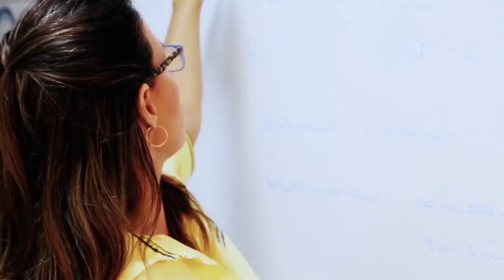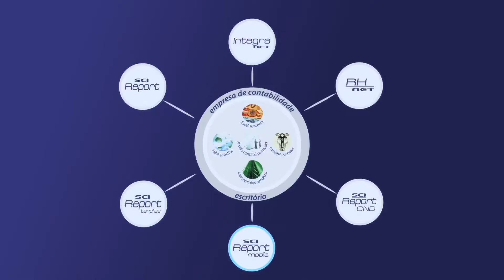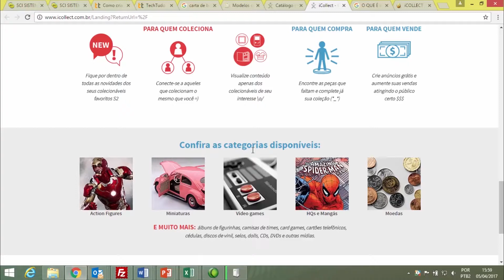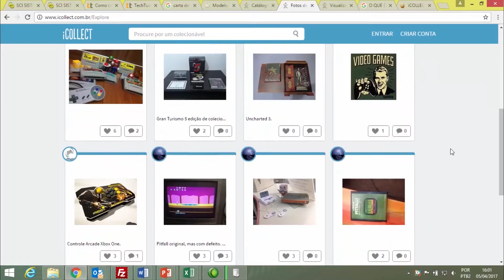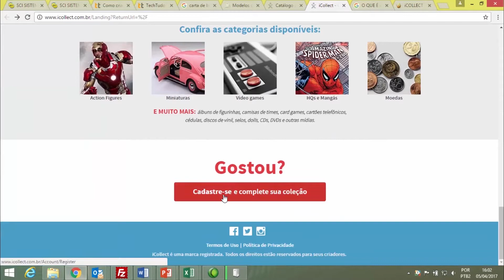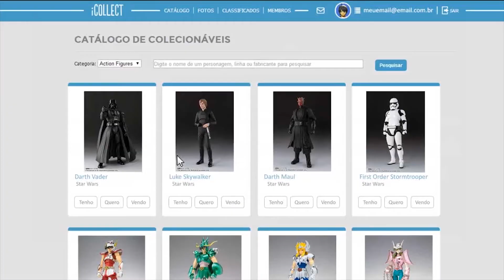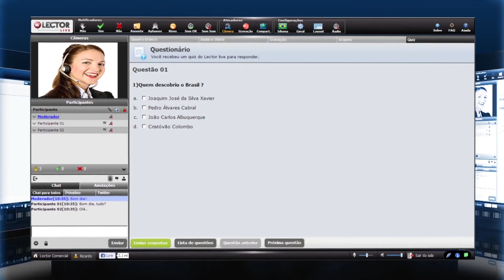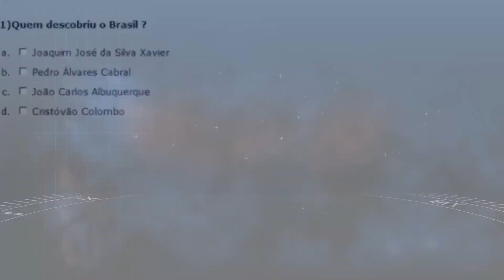HardSoft 752 - Bloco 1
Interatividade Airton: Farsas que circulam pela internet e como descobrir se é verdade ou não.
Matéria Ciro: Geek iCollect - Site para colecionadores de figuras de ação